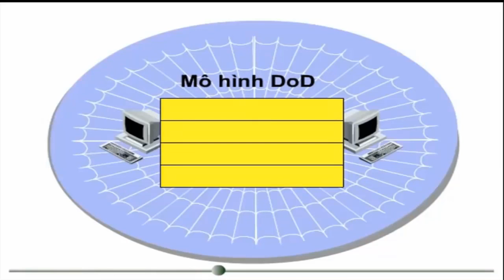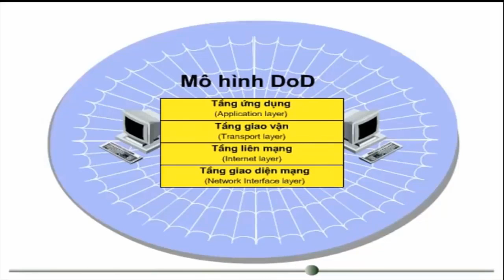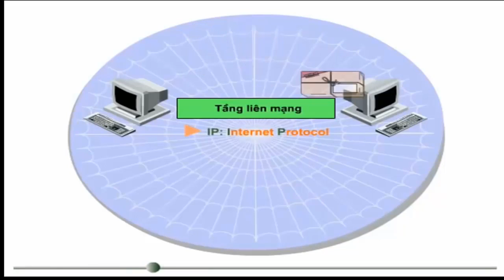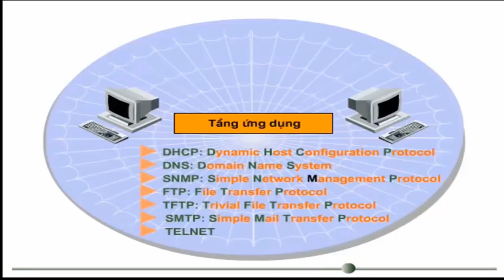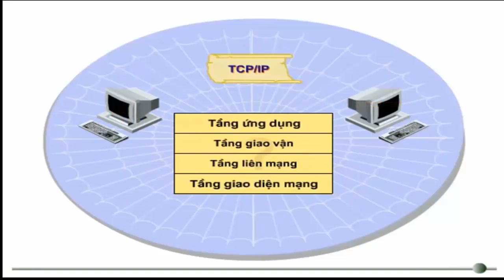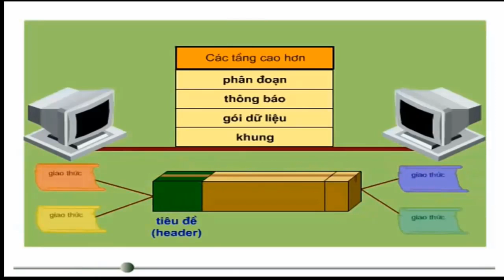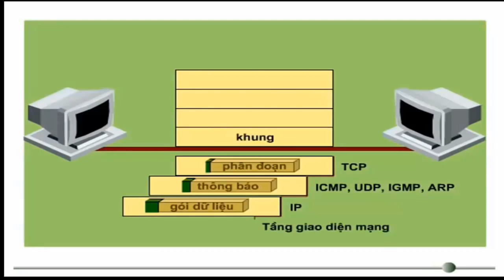Nhập Môn Mạng Máy Tính - Phần 1